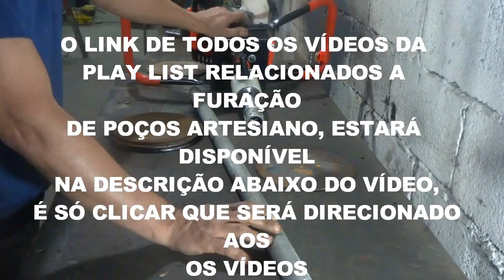Máquina a gasolina manual com cabeça d'água para furar poço artesiano.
Entenda o funcionamento da cabeça d'água e o sistema simples para furação de poços artesiano.  OBS- A VÁLVULA CABEÇA D' ÁGUA ESTÁ A VENDA NO MERCADO LIVRE E COM FRETE GRÁTIS para alguns estados, PARCELADO EM ATÉ 12 VEZES, O LINK ESTÁ AQUI;

PLAY LIST COMPLETA DE TODOS OS VÍDEOS DE MÁQUINAS FERRAMENTAS PARA FURAÇÃO DE POÇOS ARTESIANO;